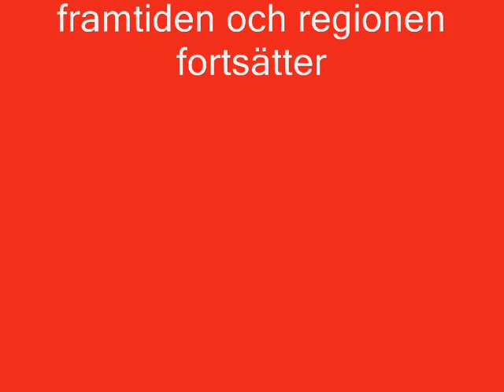Region Norrland - s-distriktens rådslag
Från socialdemokraternas regionkonferens i Lycksele november 2008. Avslutning på Norrbottens, Västerbottens, Västernorrlands gemensamma rådslag om Region Norrland.